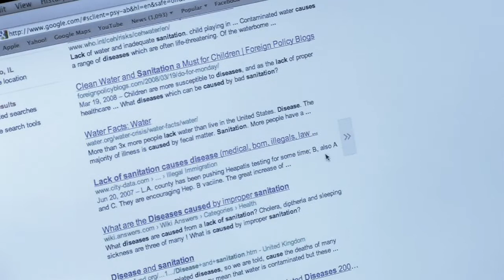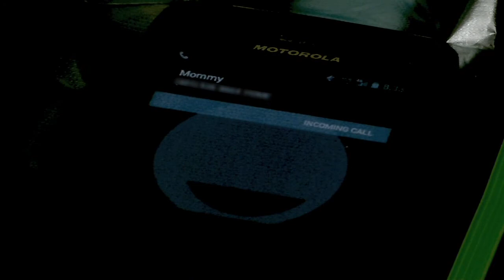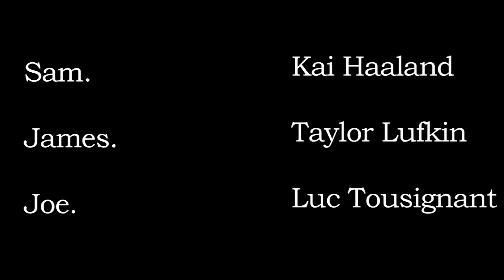sanitary confinement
Columbia College Chicago DIP student film. "Sanitary Confinement is an homage to the style of Darren Aronofsky. a boy's fear of the unknown world of germs drives him into a obsession that leads to a spiraling downfall. Written, Directed, and edited by Luc Tousignant. Actors: Kai Haaland, Taylor Lufkin, and Luc Tousignant. DP: Sam Johnson, and Jake Donofrio. Color Correction: Jake Donofrio.